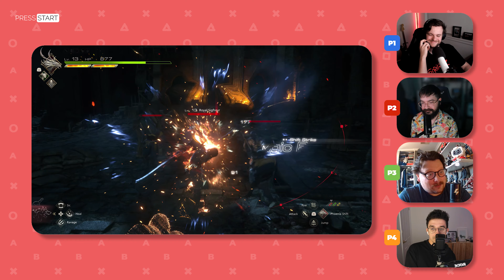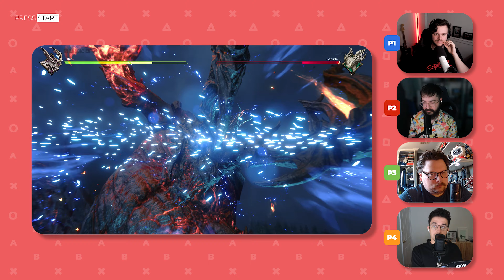New Final Fantasy XVI 4K Gameplay Footage & Preview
We've played Final Fantasy 16 and have new gameplay footage to watch as Kieron walks us through his preview.

FOLLOW US | @pressstartau